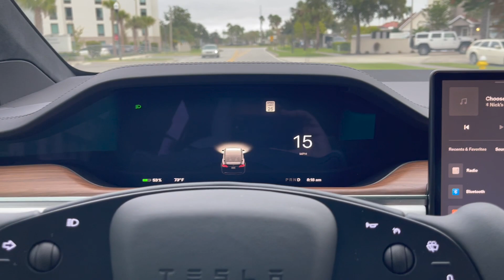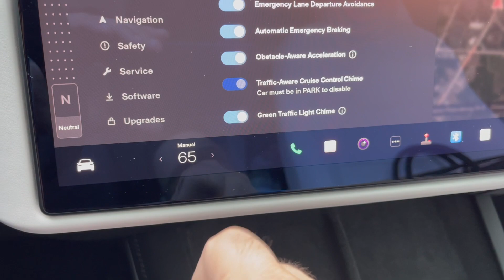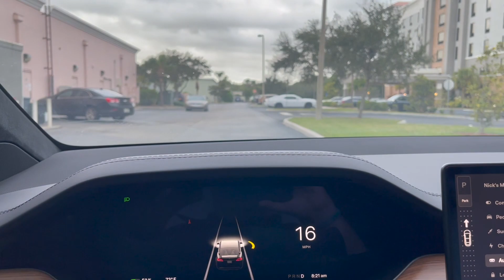My Tesla Model X Tells Me When Traffic Lights Turn Green!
Meet Tesla's Newest Feature: Green Traffic Light Chime